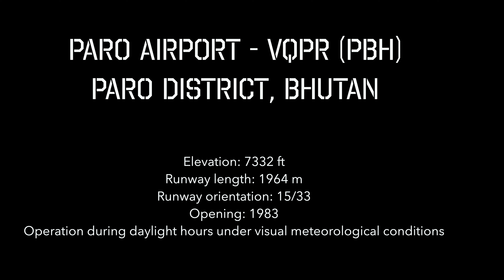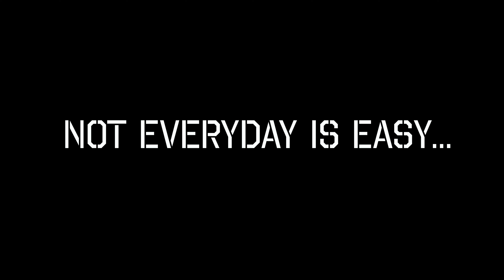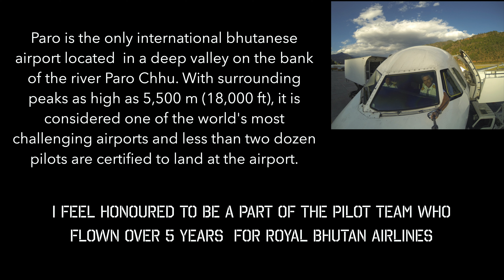Flying into Paro airport, Bhutan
This video is about pilot point of view -  flying into Paro airport, Bhutan